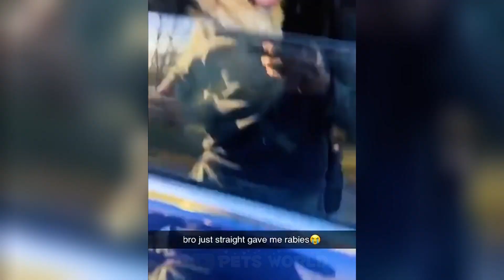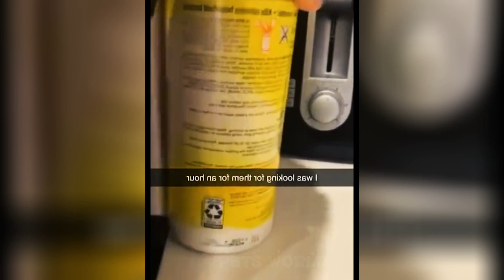Funniest Animals 2023 😂 Funniest Cats and Dogs Videos 😺🐶 Part 541 | Pets World